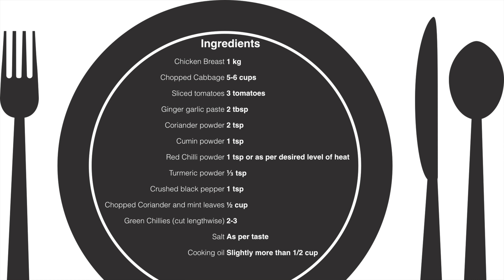Karahi Chicken Gobi | Chicken Stir Fry recipe | Kadhai chicken cabbage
Hello Friends, this is an easy and delicious recipe for making Chicken Cabbage stir fry. It is a very healthy dish that can also be made while doing a low-carb keto friendly diet or a paleo friendly diet. Try this out. It is filled with nutritious ingredients. A chicken cabbage stir fry dish that tastes absolutely delicious and unique.